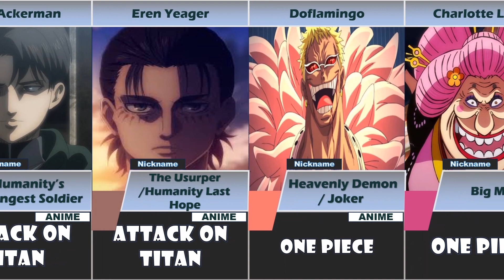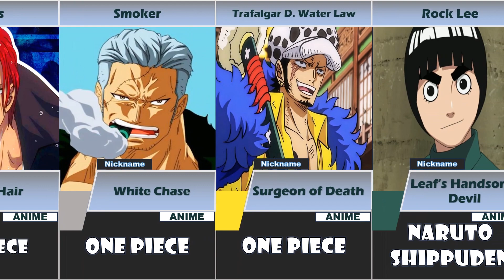Coolest Anime Character Nicknames | Anime FaDac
Welcome to our action-packed journey through the world of anime, where we delve into the most badass character nicknames ever heard! From legendary warriors to cunning villains, this video showcases an extraordinary collection of monikers that evoke power, strength, and sheer awesomeness.

Join us as we explore the iconic nicknames that have become synonymous with fearless heroes and fearsome anti-heroes.

Sometimes, fans come up with the names as an endearment or to differentiate their favorite character from others. Other times, the names are given by friends or close acquaintances of the protagonist. The characters become well-known in the series for their ruthlessness or actions.

We talked about the importance of the nicknames of the characters because today, we will be discussing some of the coolest nicknames. Keeping that in mind, we have chosen the names from series like Attack on Titan, Naruto, One Piece, etc.

⏩ [Edit]
All editing in this video was done by me using mainly Adobe Premiere Pro CC 2019 and PowerPoint

⏩ [Video Outro]
Anime FaDaC

Google Images.